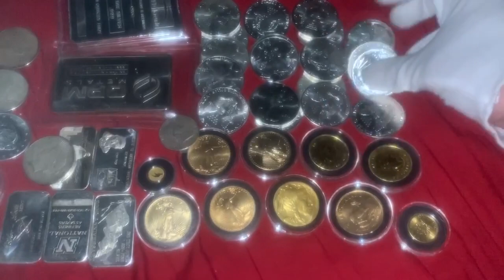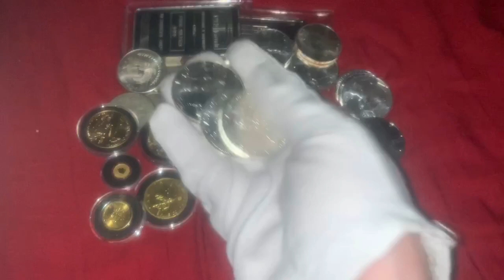I’m not a doomsday prepper, I’m a bad day prepper - part 2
I made a video a while back in which I said I wasn’t a doomsday prepper, I was a bad day prepper. Six months later here we are, on the doorstep of doomsday. So are we going to need our gold and silver or something else?